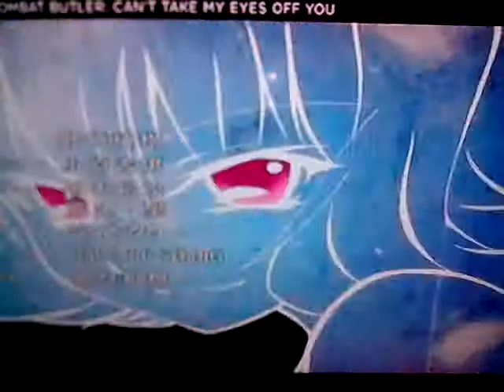Hayate the combat butler: can't take my eyes off